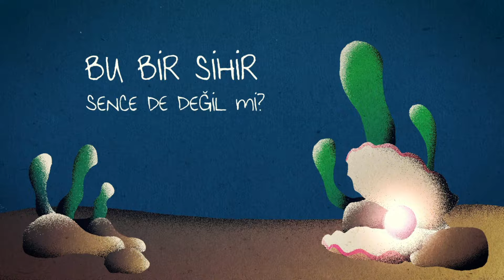Fikri Karayel & Ceylan Ertem - Karanlıkta (Official Lyric Video)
FikriKarayel'in yeni albümü Uzaktan tüm dijital platformlarda!

UZAKTAN (2021 / DOKUZ SEKİZ MÜZİK)

Söz: Fikri Karayel
Akustik Gitar: Serhan Bülbül
Piyano: Tolga Erzurumlu
Mix & Mastering: Özgür Yurtoğlu
Animasyon: Ata Uykur, Raşit Göl

Şarkı Sözleri
Zorunda değilsin neden içinden gelmek ister?
Bu bir sihir, sence de değil mi?
O korkun yenilsin kapından gitmiyorsa
Bırak aşk sevinsin o da sen değil misin?

Sevgin yoksa git tabi
Kırdıysan uğraş da içinden gelmiyorsa
Unutul gitsin
Hakkın var tabi, hayat senin için var
Bence sev kaybolma karanlıkta